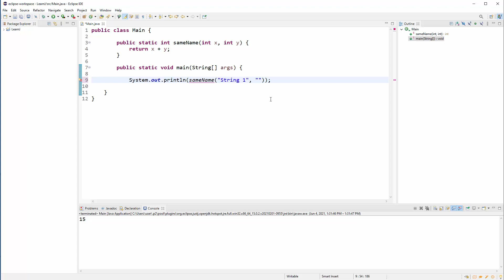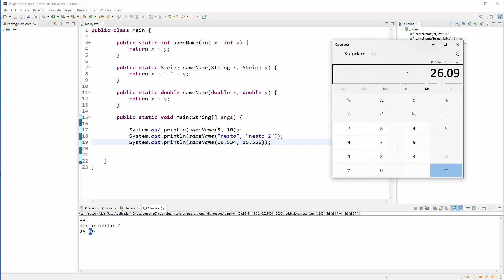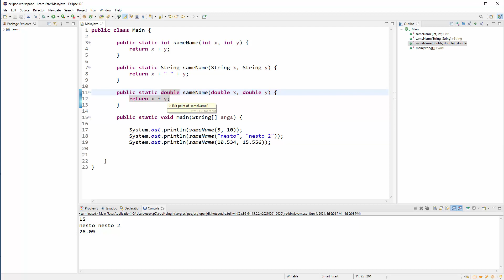Java Programiranje - 22 - Method Overloading